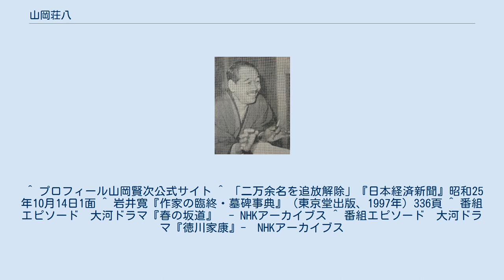山岡荘八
山岡 荘八（やまおか そうはち、1907年1月11日 - 1978年9月30日）は、日本の小説家・作家。
歴史小説を中心に活躍。
本名は藤野 庄蔵（ふじの しょうぞう）。
従四位勲二等瑞宝章叙勲。
 自由党元衆議院議員の山岡賢次は養子。
国民民主党衆議院議員の山岡達丸は孫。
作風としては、会話劇を中心としたテンポの良さが最大の特徴。
 『徳川家康』連載再開の意気込みを語る山岡荘八（1963年） 新潟県北魚沼郡小出町（現：魚沼市）の山内家に生まれる。
1918年、川で泳いでいて前額部を強打、瀕死の重傷を負い後々までこぶとして残る。
1920年、高等小学校を中退して上京、博文館印刷所で文選工として働きつつ逓信省の研究所に学ぶ。
1924年より印刷・製本業を始め、1932年、萬里閣に入社し、雑誌『ギャング』を編集、『変態銀座デカメロン』を連載。
1933年、後妻として迎えた妻の実家である加賀安宅（現、石川県小松市）の藤野家に入り、以後、藤野姓を名乗る。
妻は筆名山岡道枝。
長谷川伸に入門、山岡荘八の筆名を用いる。
 1938年に「約束」で「サンデー毎日大衆文芸」入選。
長谷川伸の新鷹会に入会。
1939年初の著書『からゆき軍歌』を上梓。
1942年より従軍作家として各戦線で活動。
『海底戦記』その他で野間文芸奨励賞受賞。
 戦後、公職追放となるが、1950年10月13日に解除。
同年より「北海道新聞」に『徳川家康』を連載、のち「中部日本新聞」「神戸新聞」などに拡大。
1953年より単行本の刊行が始まり、ベストセラーとなる。
1958年中日文化賞。
1963年新鷹会理事。
1966年文壇長者番付一位、自衛隊友の会会長となる。
1967年『徳川家康』が完結し、長谷川伸賞受賞、昌平黌短期大学名誉学長。
1968年『徳川家康』により、第2回吉川英治文学賞を受賞。
1973年紫綬褒章受章。
 保守系の政治家や文化人との付合いも多く、1963年には麻薬追放国土浄化連盟を福田恆存・市川房枝・田岡一雄・田中清玄らと結成。
1974年には谷口雅春や岡田光玉、朝比奈宗源らとともに「日本を守る会」（のち日本会議）を結成し、1976年天皇在位五十年の奉祝実行委員長。
 1978年9月30日、ホジキンリンパ腫に急性肺炎を併発し、東京都豊島区上池袋の癌研究会総合病院で死去。
戒名は山岡院釈荘八真徳居士。
没後従四位勲二等瑞宝章。
 横山光輝が『徳川家康』など、山岡の歴史小説を1982年から講談社で次々とコミカライズしている。
 ^ プロフィール山岡賢次公式サイト ^ 「二万余名を追放解除」『日本経済新聞』昭和25年10月14日1面 ^ 岩井寛『作家の臨終・墓碑事典』（東京堂出版、1997年）336頁 ^ 番組エピソード　大河ドラマ『春の坂道』　- NHKアーカイブス ^ 番組エピソード　大河ドラマ『徳川家康』-　NHKアーカイブス